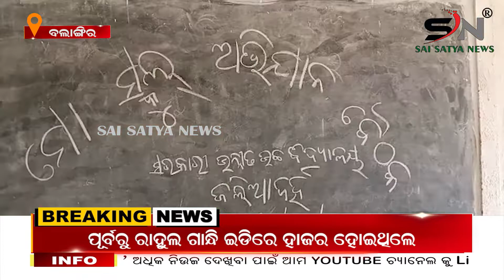ଜଲିଆ ଦର୍ହ ସ୍କୁଲରେ ମୋ ସ୍କୁଲ ଆରମ୍ଭ